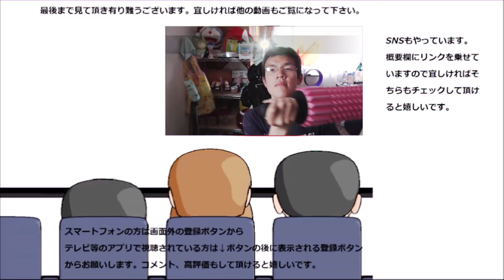イカの姿フライというお菓子が正にイカしていた件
イカの姿フライというお菓子（おつまみ）を食べてみました。見た目もイカだし、まさに味もイカす～
贈り物は此方まで↓
〒153-0042